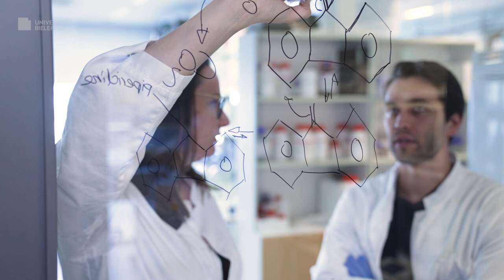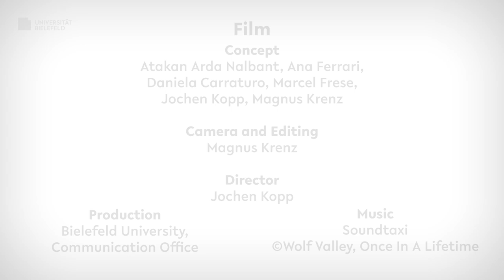Magicbullet::reloaded - Collaborating on research into targeted cancer treatments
Surgery, radiation, and chemotherapy are the three main therapies used to treat cancerous tumors. The doctoral research network ‘Magicbullet::Reloaded’ is investigating another approach, with 15 doctoral researchers developing special molecules that stimulate the immune system to destroy tumor cells. In this video, network members explain how doctoral researchers gain valuable experience and research opportunities as part of the network.
Doctoral researchers from organic and medicinal chemistry, tumor biology, and pharmacology will be conducting research at the network through 2024. The collaborative training network consists of nine universities, two research institutions, and four pharmaceutical companies in Germany, Switzerland, the UK, Finland, Italy, and Hungary, and is also being supported by another four companies. Professor Dr. Norbert Sewald, a chemist at Bielefeld University, serves as network coordinator. The European Union is providing the network with approximately 4 million Euro in funding.

Since 2019, Magicbullet::Reloaded has been funded as a Marie Skłodowska-Curie Innovative Training Network with a total of approximately 4 million Euro as part of the European Union′s Horizon 2020 research and innovation programme (grant agreement No. 861316). The training network builds upon the research coordinated by Dr. Sewald from the ‘Magicbullet’ innovative training network that ran from 2015–2018.